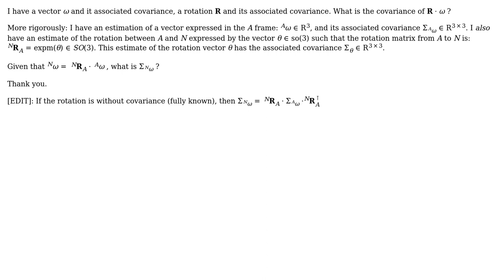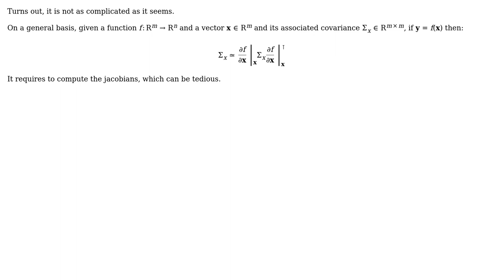Engineering: Covariance of an uncertain vector going through an uncertain rotation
With thanks & praise to God, and with thanks to the many people who have made this project possible! You are responsible for your own actions.